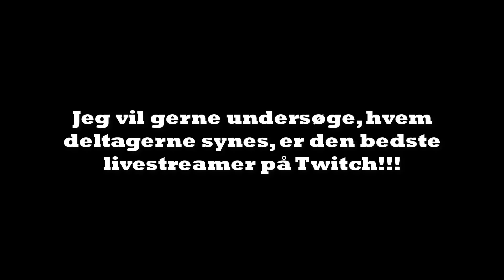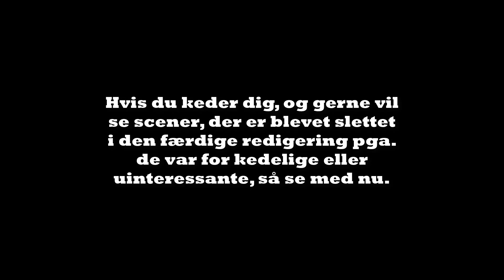Hvem er Danmarks bedste streamer på Twitch?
Filmet til NordicNetParty i Vrå d. 18-20 august 2017. Tusind tak til alle der gerne vil være med i videoen :)

Benja87 - alle bliver accepteret